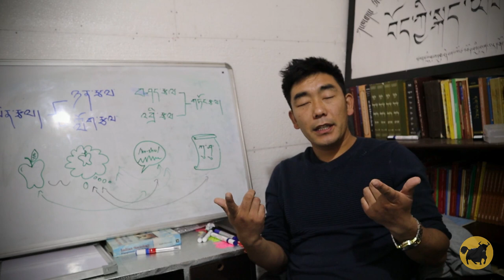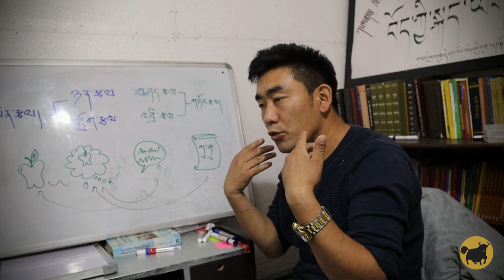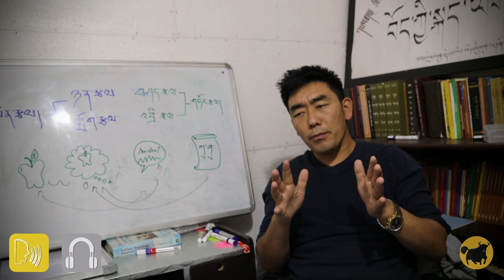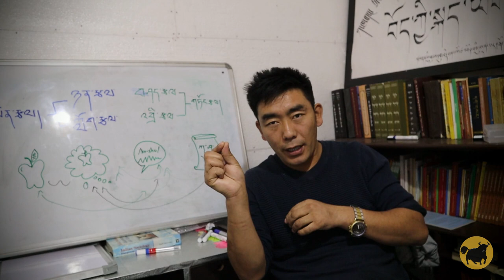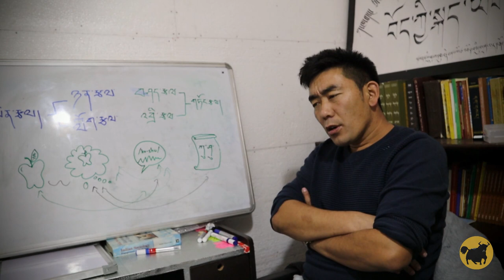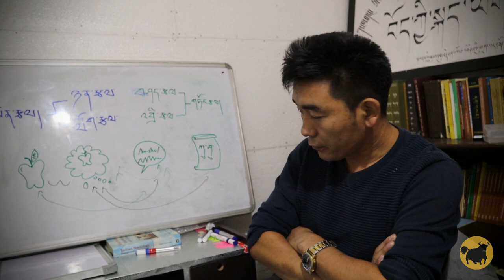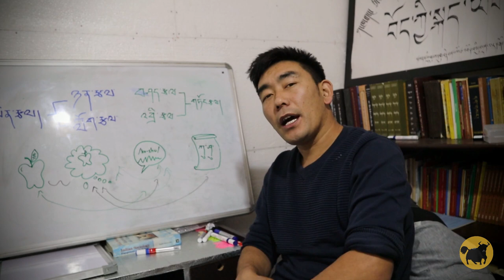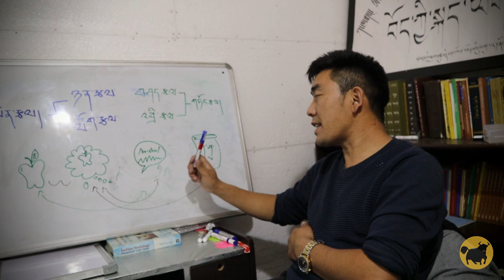TTSL - སྐད་ཡིག་གཉིས་པའི་དགེ་རྒན་གྱི་ཆེད་དུ། - སྐད་ཡིག་རྩལ་བཞི།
TTSL for Beginning Students  – Four Basic Language Skills

སྐད་ཡིག་རྩལ་བཞི།
༡་ ཉན་རྩལ། ༢་ བཤད་རྩལ། ༣་ ཀློག་རྩལ། ༤་ འབྲི་རྩལ།